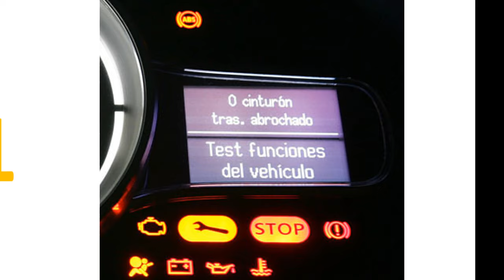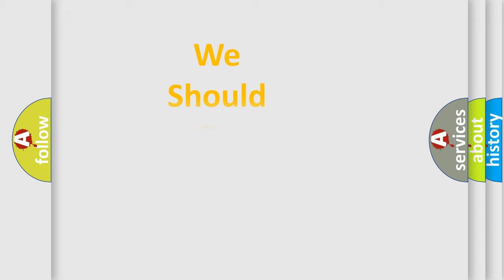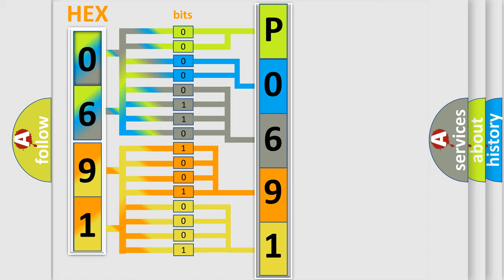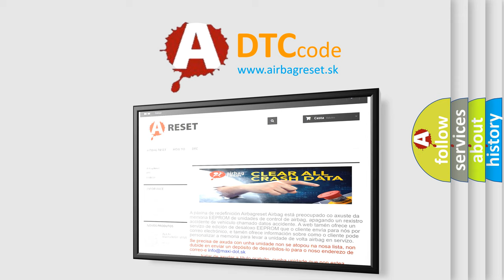DTC Audi P0691 Short Explanation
Contents:
0:21 Basic DTC analysis according to OBD2 protocol standard.
1:48 Insight into programming
2:58 A diagnostically understandable description of the Diagnostic Trouble Code
3:05 Basic error definition

Make:
Audi
Code:
P0691
Definition:
Fan 1 Control Circuit Low
Description:
Signal voltage lower then  3 V.
Cause:
Check fuse
Check volage or ground
Check power supply relay
Check wiring for short or open
Replace coolant fan control module